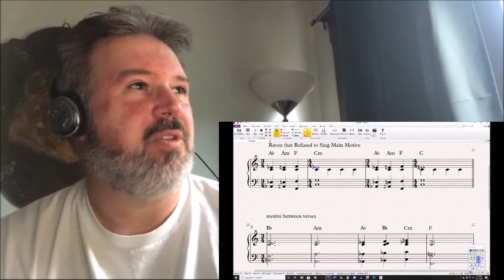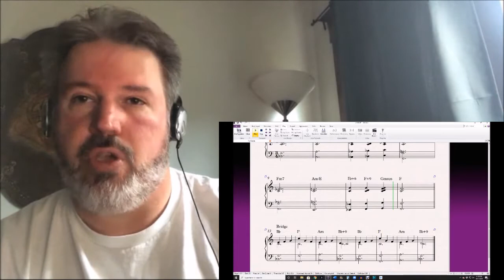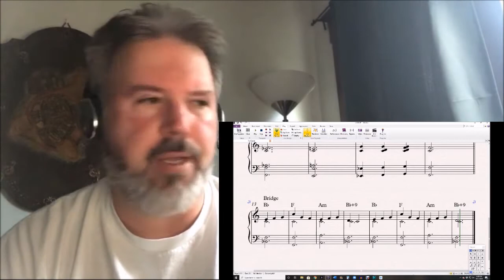The Daily Doug: Episode 21 (The Raven That Refused To Sing)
In this episode of TheDailyDoug, I'm discussing the song 'The Raven That Refused to Sing' by Steven Wilson. This hauntingly beautiful song has a distinctive sound and unique chord progression, an expertly crafted sonic mix, and a melodic construction that is both hopeful and lamenting. Come along for the ride, and let's watch together.